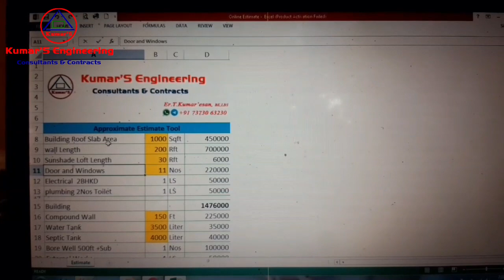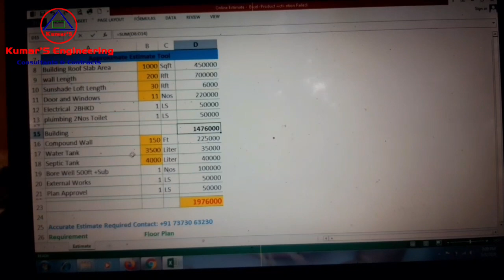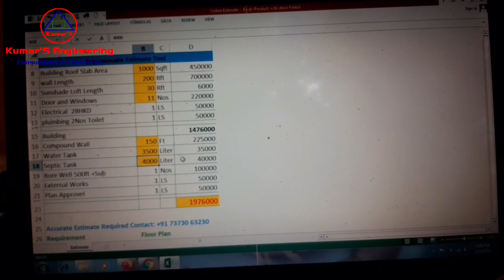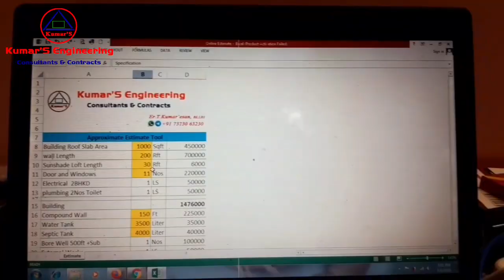நீங்களே உங்கள் வீட்டுக்கு Estimate போடலாம் !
கட்டிடம் கட்ட சதுரடி விலை நிர்ணயம் தவறு என்று நாம் பல வீடியோக்களை தெரிவித்து வந்துள்ளோம் ஆனாலும் மக்கள் தோராயமாக கட்டிடம் கட்ட எவ்வளவு செலவு ஆகும் என்பதே பொதுவான கேள்வி அதனால் இங்கே கொடுக்கப்பட்ட டெலிகிராம் சேனலில் ஒரு எக்செல் ஃபைல் உள்ளது அதை பயன்படுத்தி நீங்களே உங்கள் வீட்டின் Estimate போட்டு கொள்ளலாம் !

Telegram Apk

Kumars Engineering YouTube Channel Technical Discussion

Google Drive